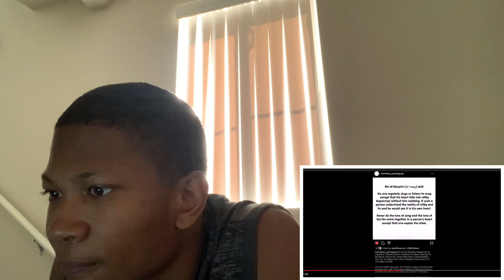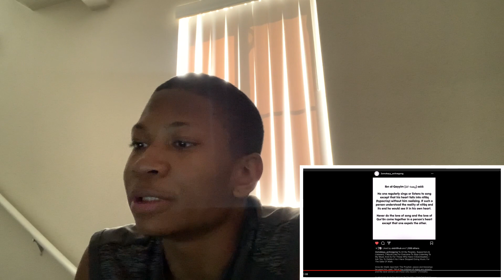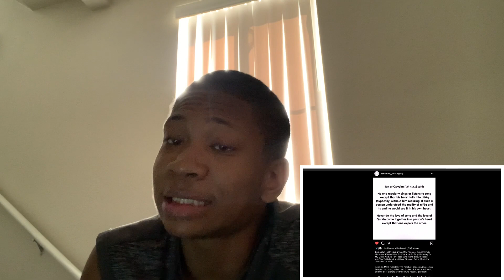UK DRILL: 2Smokeyy Quits Music ActiveGxng (REACTION)